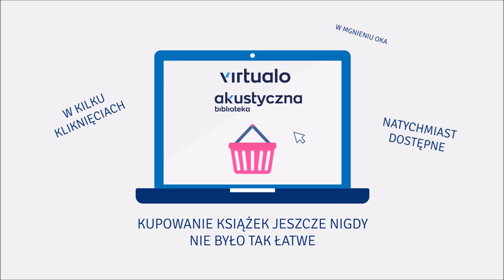Michel Houellebecq "Uległość" audiobook. Czyta Adam Bauman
Wydana w dzień zamachu na redakcję „Charlie Hebdo” książka przedstawia wizję przyszłości inną niż wszystkie.
Przed wyborami w 2022 roku życie Franҫoisa wyglądało zupełnie zwyczajnie – jako uznany w gronie specjalistów badacz twórczości Jorisa-Karla Huysmansa wykłada literaturę na Sorbonie. Życie upływa mu monotonnie na pisaniu kolejnych artykułów, prowadzeniu zajęć i przelotnych romansach. Kiedy wybory prezydenckie wygrywa kandydat Bractwa Muzułmańskiego, Mohammed Ben Abbes, Franҫois musi nieoczekiwanie przystosować się do nowej, obcej rzeczywistości.

Jeden z najbardziej znanych i najbardziej kontrowersyjnych pisarzy na świecie. Dla jednych skandalista i prowokator, dla innych wrażliwy twórca i pisarz kultowy, który jak nikt umie ująć w słowa to, co trapi dzisiejszy świat.